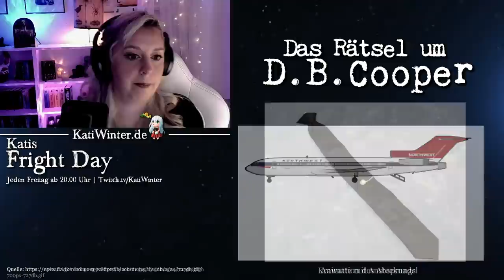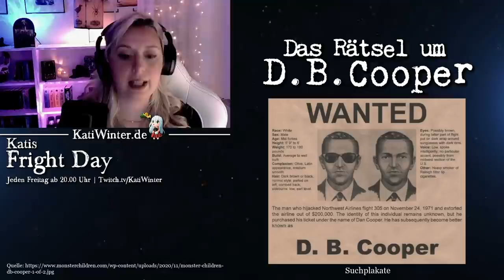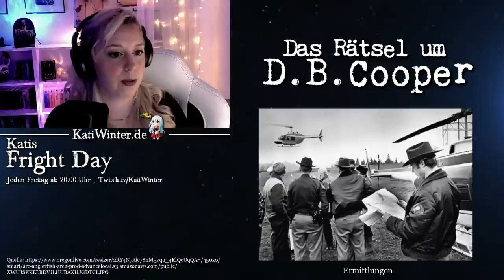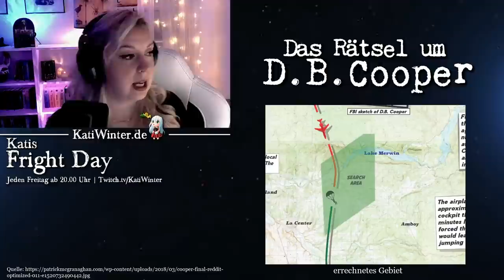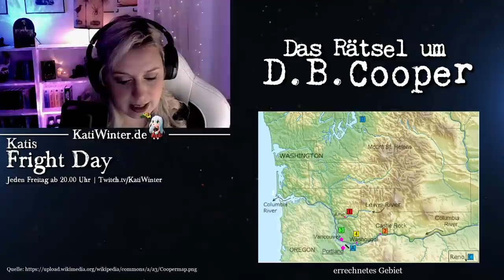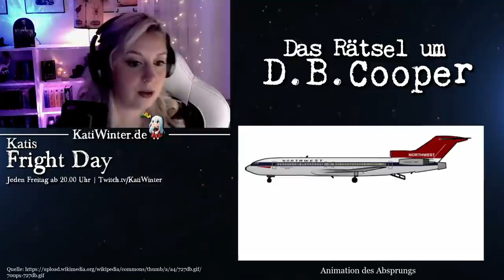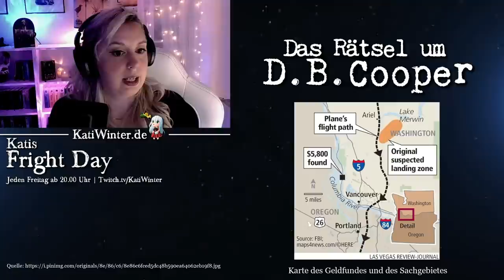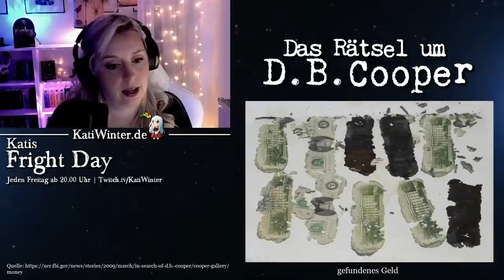Das Rätsel um D. B. Cooper | Katis Fright Day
Am 24. November 1971 kauft ein Mann ein Flugticket – doch niemand ahnt,dass dies der Beginn eines der größten Rätsel in der Kriminalgeschichte der USA sein wird. Wie schafft es ein Mann, eine Boeing zu entführen und dann unerkannt davon zu kommen? Doch vor allem, wer ist D. B. Cooper, der es geschafft hat, den einzigen ungelösten Fall einer Flugzeugentführung in den USA ganz alleine durchzuführen?

►CRIME CANDLE: Die einzigartige Rätselkerze basierend auf echten Verbrechen:
► Geisterkerzen mit Schmuck im Inneren und vieles mehr:

Mittwoch ab 19.00 Uhr: Crime Time mit Kati
Donnerstag ab 19.00 Uhr: Angstgeflüster (Buchvorstellung)
Freitag ab 20.00 Uhr: Katis Fright Day

Quellen:
Stern Crime Nr. 9